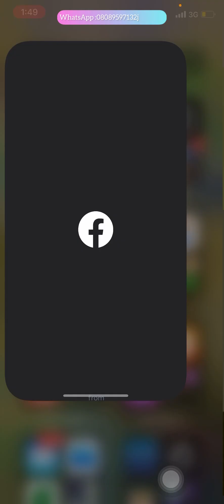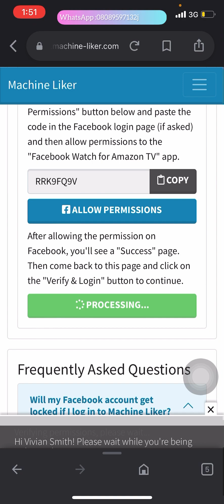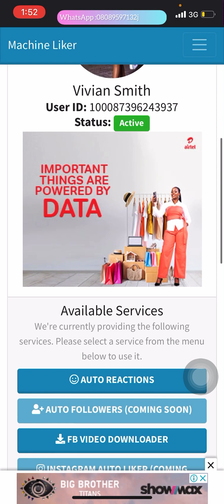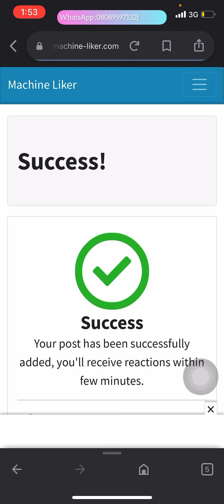How to get 1k followers in 30 mins